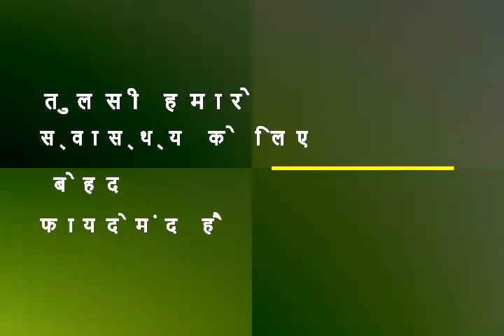Health Benefits of Tulsi Basil: तुलसी खाने से मिलने वाले फायदों के बारे में जान हैरान रह जाएंगे आप!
आयुर्वेद में तुलसी के पौधे को औषधीय गुणों का खजाना माना गया है। इस पवित्र पौधे का धार्मिक महत्त्व भी है। इसक उपयोग दशकों से मुख्य रूप से घरेलू उपचार के रूप में किया जाता रहा है। तुलसी के पौधे को चाय, रस, और सूखे पाउडर के रूप में विभिन्न तरीकों से इस्तेमाल किया जा सकता है।  खाली पेट में तुलसी के पत्ते खाने से आपको आंतरिक स्वास्थ्य और बाहरी दोनों तरह से फायदे हो सकते हैं। वर्षों से, तुलसी के पत्तों को उपचार के लिए सबसे बड़ी जड़ी-बूटियों में से एक माना जाता है। सुबह-सुबह तुलसी के पत्ते खाने से इम्यूनिटी सिस्टम मजबूत बनता है। तुलसी के पत्तों में एंटीऑक्सिडेंट पाया जाता है, जो संक्रमण से लड़कर शरीर को मजबूत बनाता है।